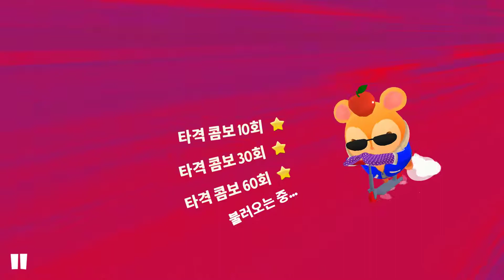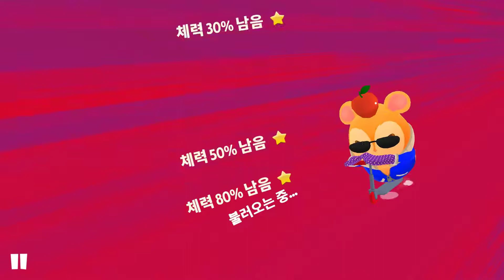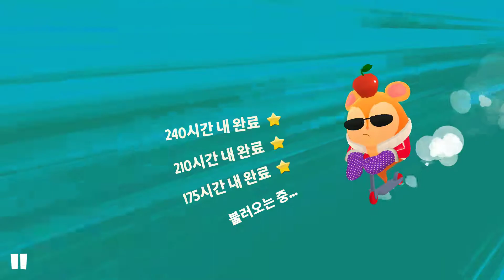Hamsterdam | Gameplay #2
패드를 연결해서 플레이 해 보았습니다.
패드를 이용하니 신경쓸 것이 사라져서 아주 쾌적하게 플레이가 가능하더군요.

이 게임은 패드가 필수입니다.